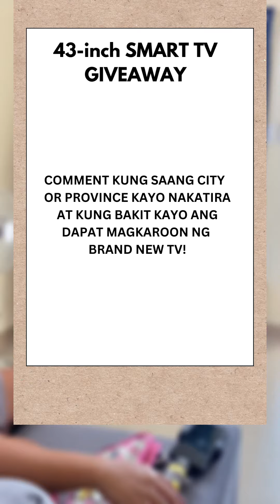MINI VLOG • Mamimigay kami ng TV! Ang dali lang sumali ☺️